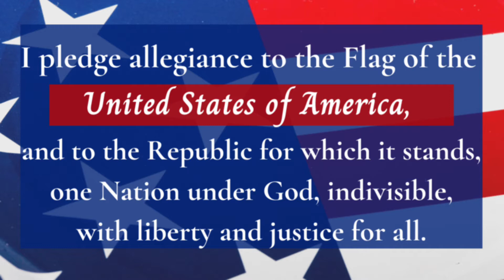Morning Message August 30th 2021